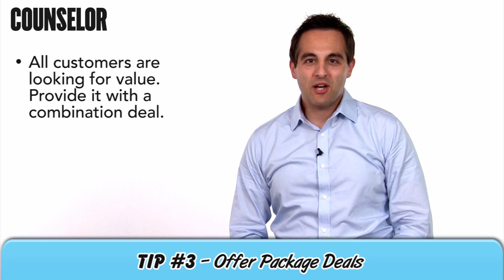How To Upsell Effectively - Counselor How-To Minute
In a video report, Counselor presents a business strategy video each week that focuses on how distributor firms can overcome a specific challenge, make a key decision or rise to the occasion on an opportunity in front of them. This week: How to turn small deals into big ones.